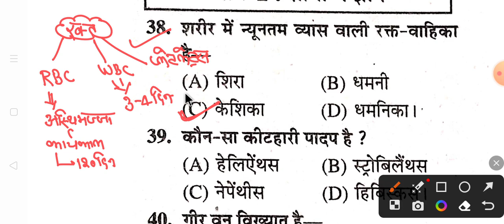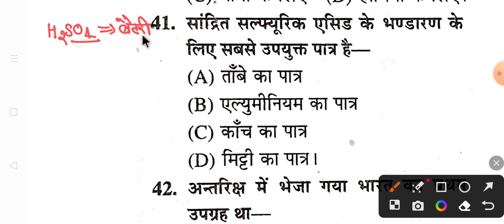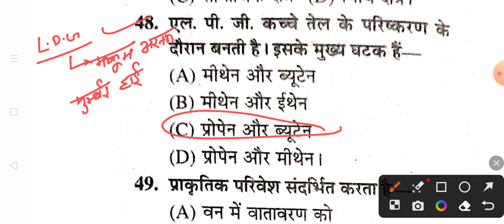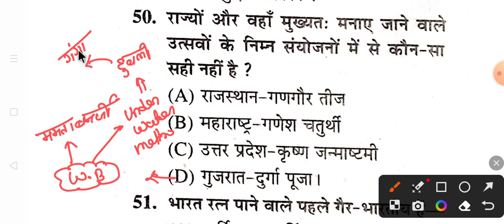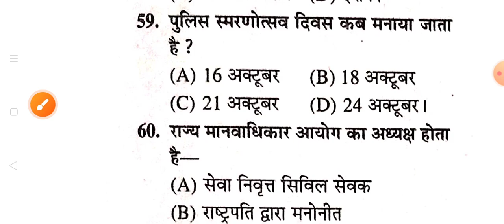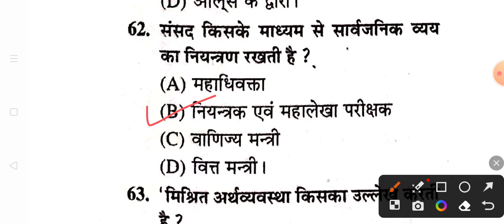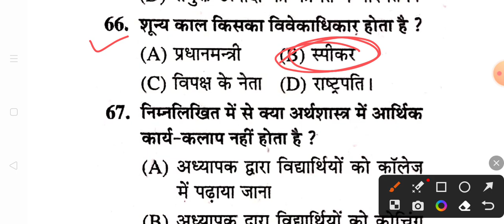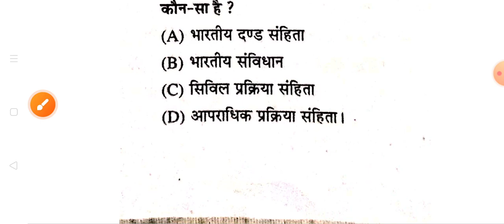UP पुलिस भर्ती 2023 || MOCK TEST GK/GS || 37 Number वाली क्लास